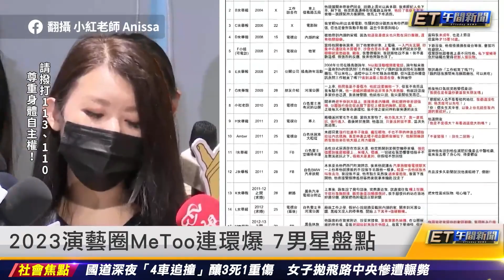2023演藝圈MeToo連環爆 7男星盤點｜20231219 ET午間新聞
新聞內容
2023演藝圈MeToo連環爆 7男星盤點